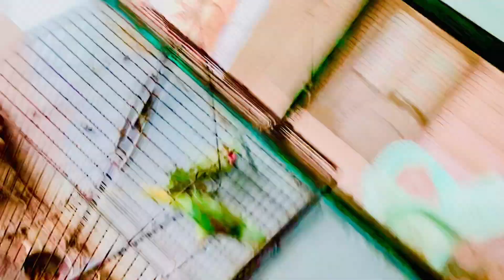Karachi Main Barish Ho Gayi | Sheeri Or Cherry Ko Box Laga Diya | Ribbtis Baby's Growth